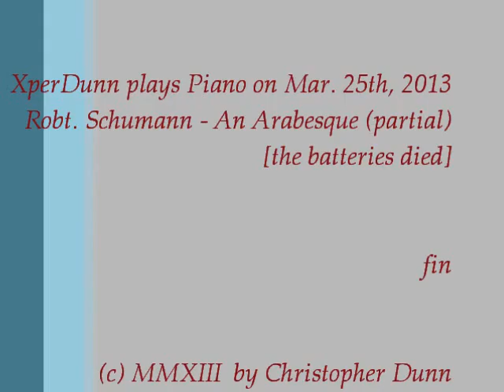Robt. Schumann - An Arabesque (Partial, incomplete due to death of battery) (2013Mar25)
An Arabesque

by Robert Alexander Schumann, (8 June 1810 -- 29 July 1856)

(Partial, incomplete due to death of battery)